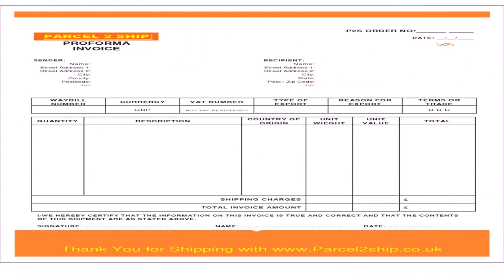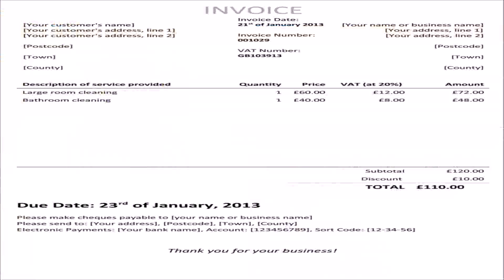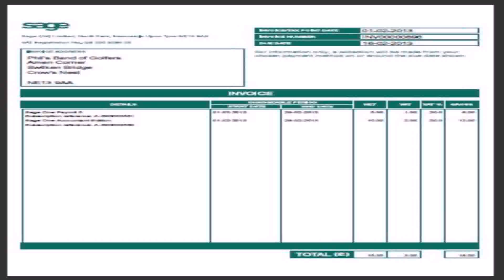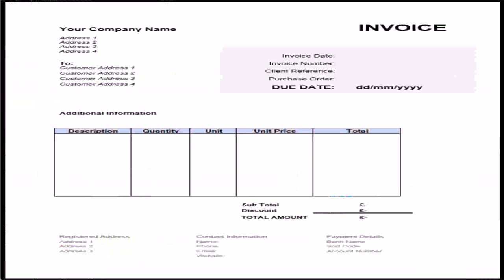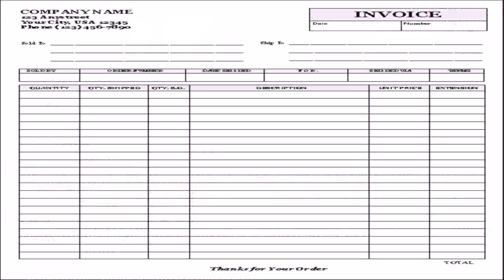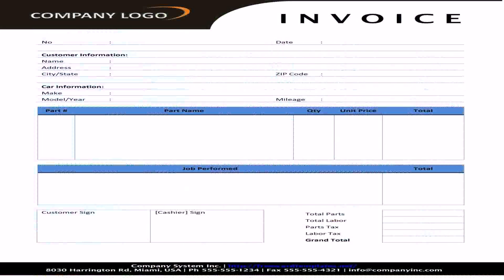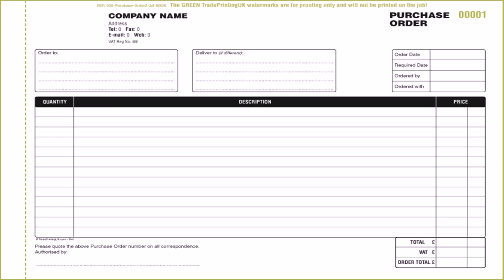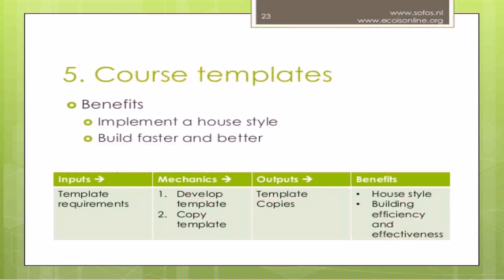Sage Uk House Style Template (see description) (see description)